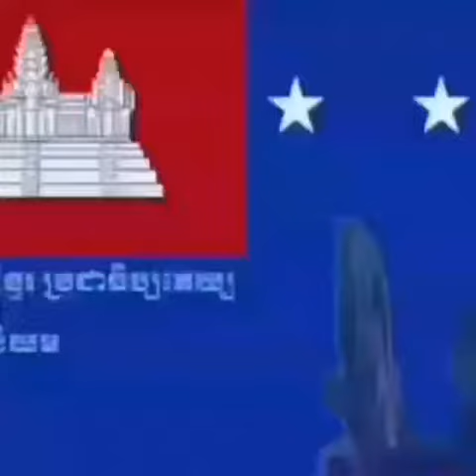KINGDOMS of KAMPUCHEA, KoK 🇰🇭🇰🇭🇰🇭